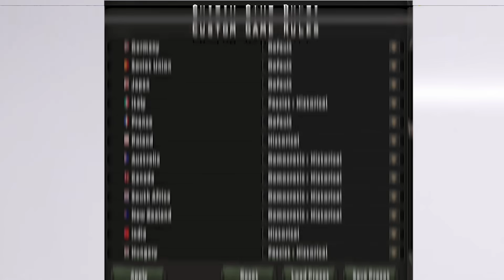The HARDEST Challenge In Hearts of Iron IV History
The rules for this challenge:

- Only 1 Division.

- Puppets and allies are allowed, but can’t be called to war except the first    one.

- Puppet divisions will be unused and removed, unless they’re undeletable, then they'll just get placed far away.